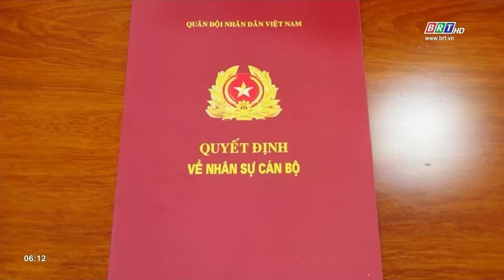BĐBP tỉnh trao quyết định thăng quân hàm, nâng lương cán bộ đợt 1/ 2022 | BRTgo